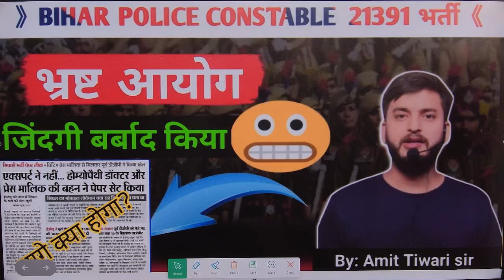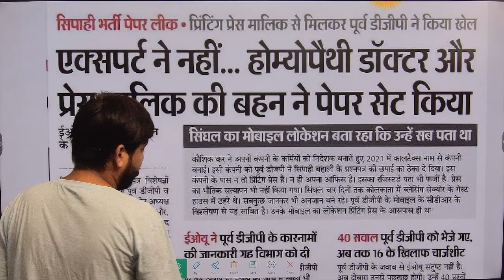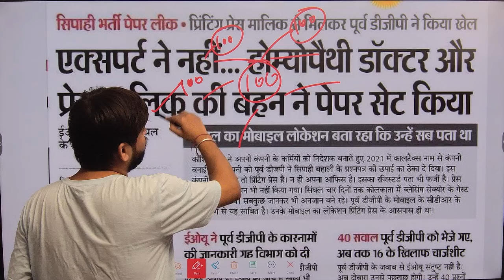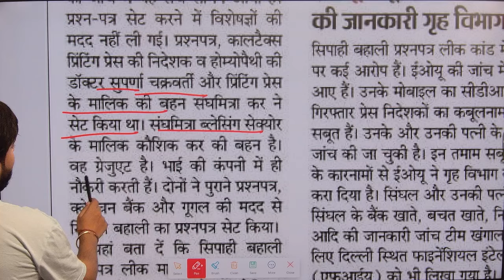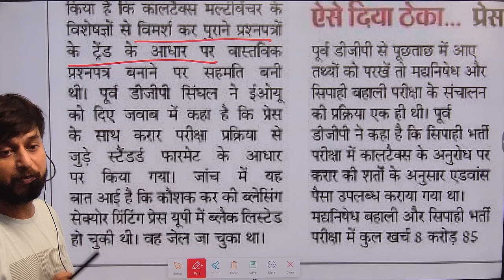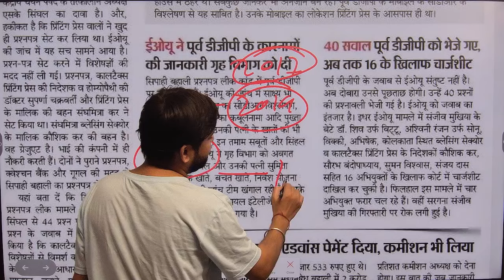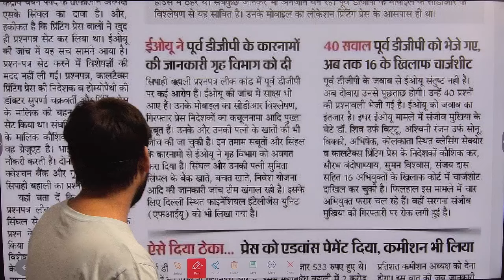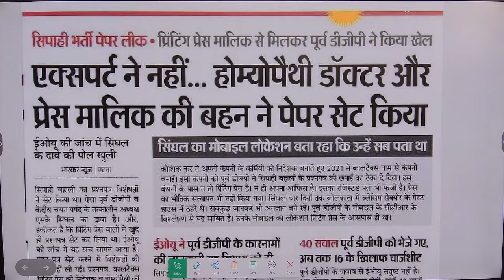BIHAR POLICE CONSTABLE 2024 // भ्रष्ट आयोग & अध्यक्ष😡 // लाखों का जिंदगी बर्बाद किया CSBC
Bihar police constable exam news update 2024

Bihar police constable CSBC aayog ka nakami

Bihar police constable paper leak news update 2024

Bihar police constable new vacancy exam 2024

Bihar police constable CSBC change